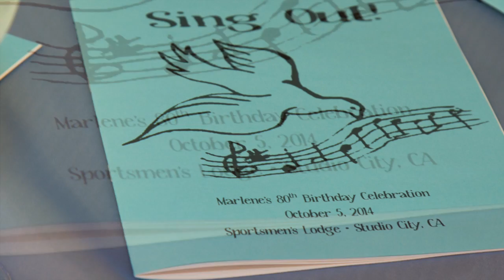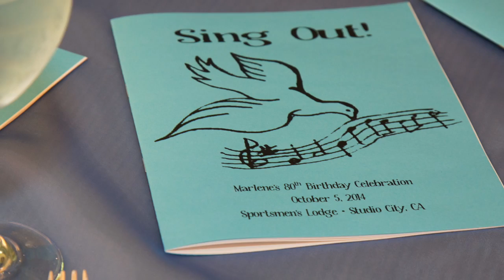Marlene's 80th Birthday Party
This video is about Marlene's 80th Birthday Party